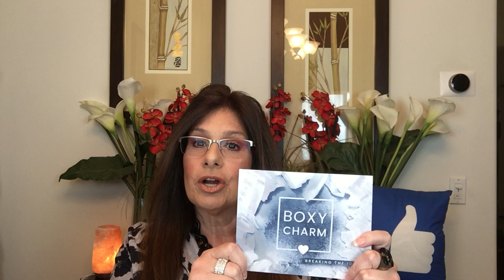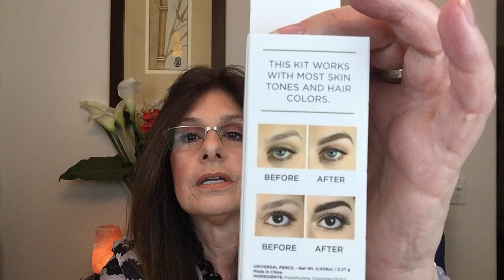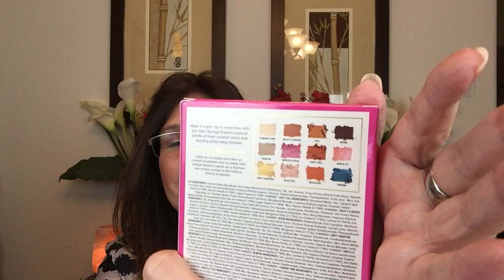Boxycharm Premium January 2020 with Customize Pick Too Faced Palm Beach Dreams Eyeshadow Palette !!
Boxycharm Premium January 2020 with Customize Pick TooFaced Palm Beach Dreams Eyeshadow Palette
Unboxing and Swatches

Boxycharm Premium is a Monthly Subscription Box $35.00 Full Size
Box  35💓 (6 products listed  ( 1 of the 6 products had 4 products inside the browkit, so 9 products received)

- TOO FACED cosmetics palm springs dreams cocktail party eye shadow palette MSRP $45.
-SKINFIX barrier and foaming oil cleanser MSRP $28.00
-KAT VON D beauty lolita eyeshadow MSRP $19.00
-FARSALI  liquid glass radiance serum MSRP $54.00
-BLISS pore patrol mask deep detox four clay souffle mask MSRP $18.00
-BILLION DOLLAR BROWS best sellers kit (4 items) MSRP $42.00
(universal brow pencil with spooly, Brow Duo Pencil with concealer and highlighter ,Brow Gel Clear and a Smudge Definer Brush)

The Boxycharm Premium is from my Main Account..I do have a 2nd account that I get the Base and Premium, so I will be posting a separate Premium video next with a different customization pick also from TOO FACED The Sugar Peach Wet and Dry Face and Eye Palette infused with Peach and Sweet Fig Milk. hope to see you in my next video!

Subscription Box Links in Alphabetical Order;